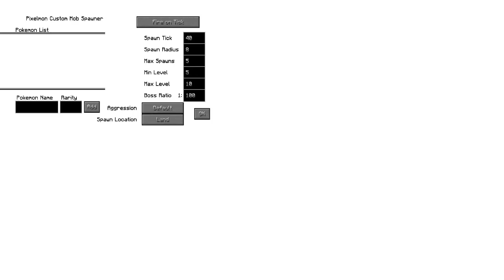Minecraft: Amazing PokeWorld #10 - Финал турнира (Игра на сервере)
Надеюсь на вашу поддержку, и на то что вы придете на сервер.
Что бы начать играть на нем, вам необходимо зайти на сайт после этого зарегистрируйтесь, и скачайте лаунчер. В лаунчере в выборе серверов вы сможете найти мой сервер, под моим названием, и зайти на него.